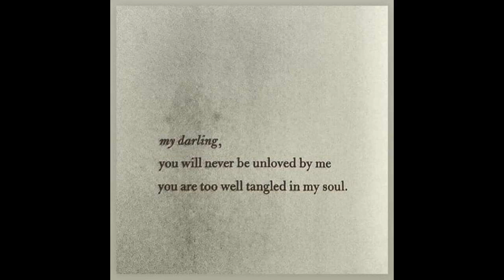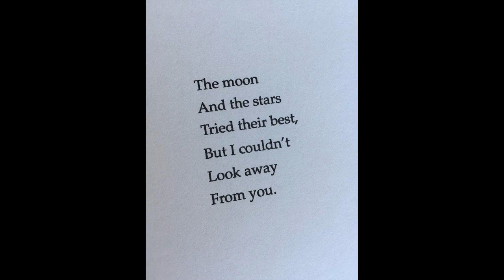a Pansy Parkinson playlist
We stan Pansy Parkinson.
All artwork and images are taken from Pinterest.